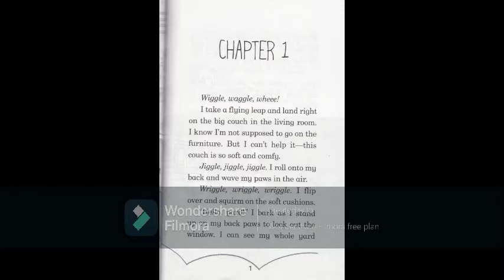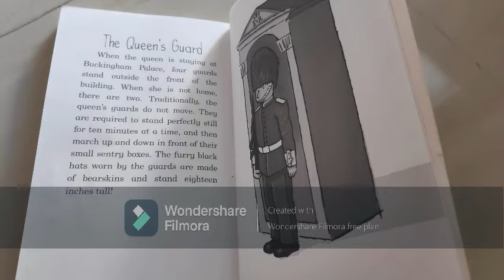Magic Bone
Wuf,wuf and away! Join Sparky, a playful little pup on an exciting adventure in London. Please watch the video to know a little more about this book